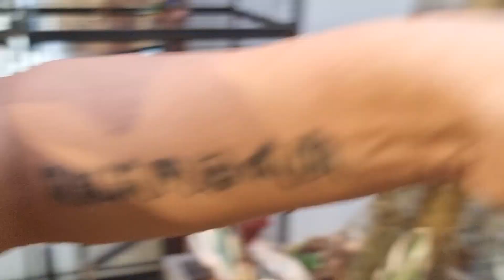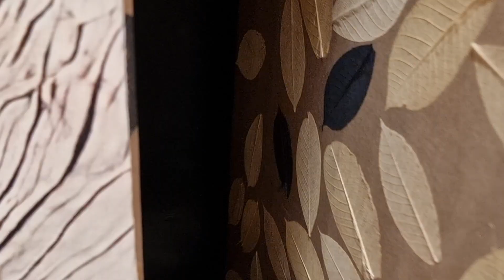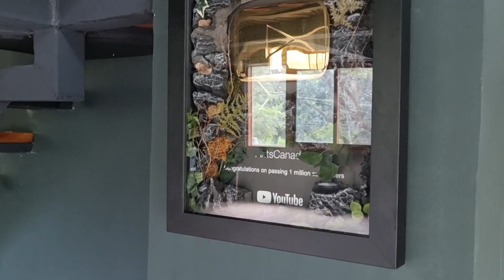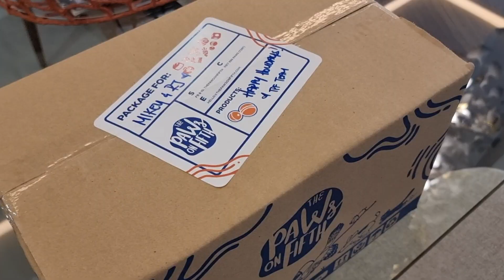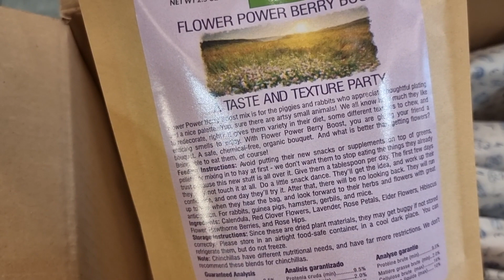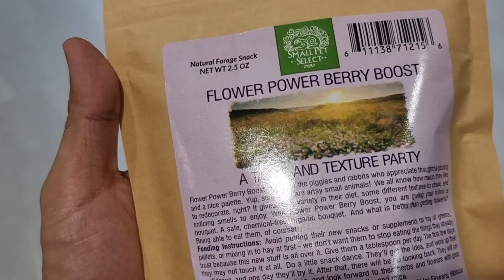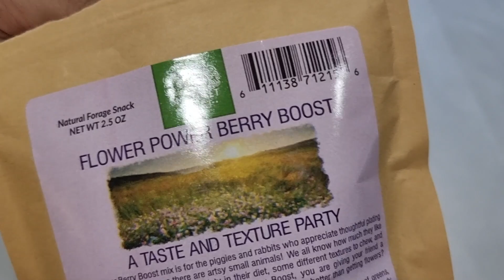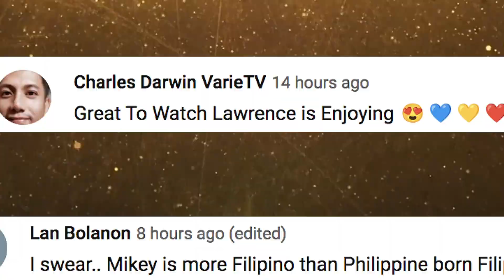Finally Landscaping Around Our Home - Dec. 6, 2022 | Vlog #1583